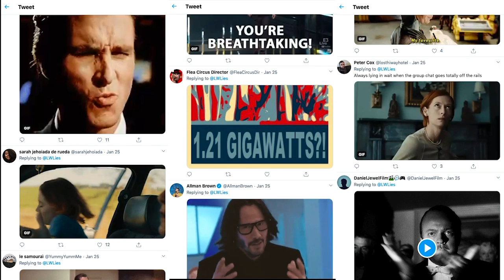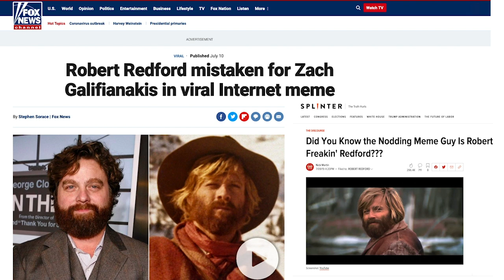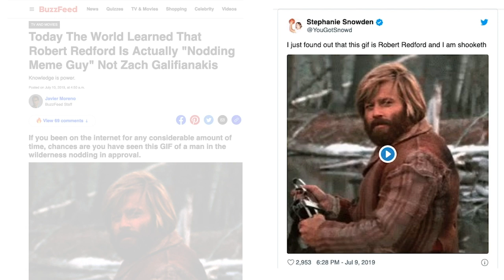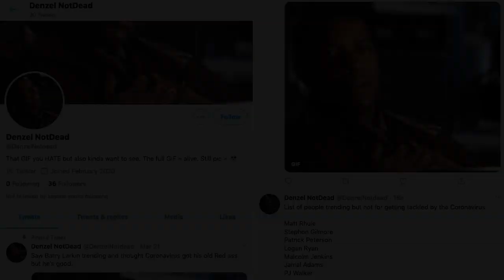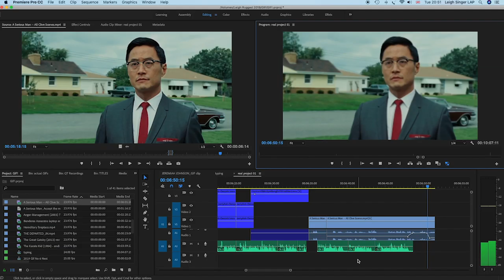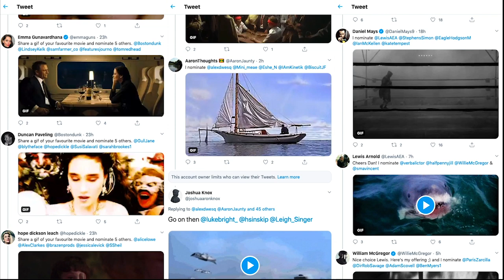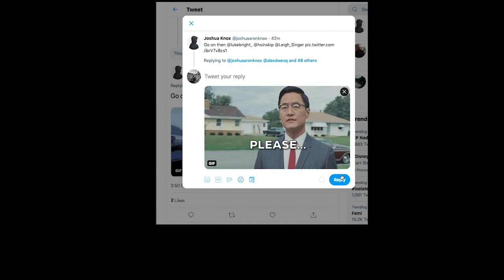The movies behind your favourite GIFs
Movie reaction GIFs have become a staple of online culture. But what happens when they take on a life beyond their original film context? Leigh Singer explores this curious modern phenomenon.